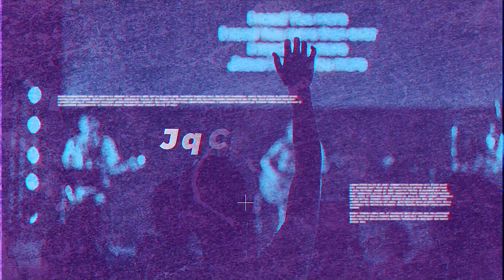Video announcements 3-19